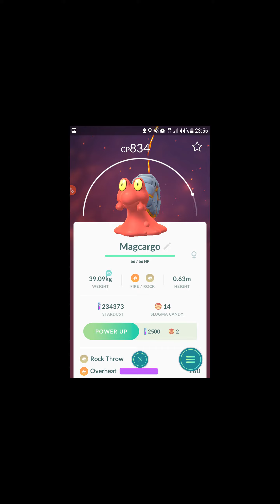Sonho de Infância - Pokemon Go (Parte 7)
Uma preguiça, a minha história...
Os Favoritos são "Wonder"

00:11 - Dia da Terra

Jogo: Pokemon Go de Pokemon Company Internationa, Inc.
Musica: Introdução original de 1997 da autoria de Pokemon Company Internationa, Inc.